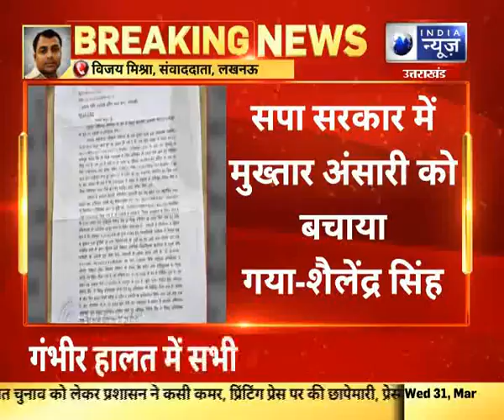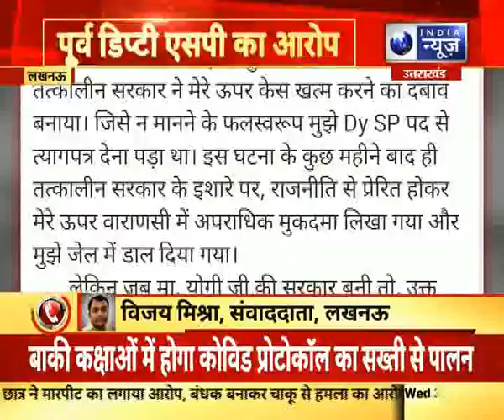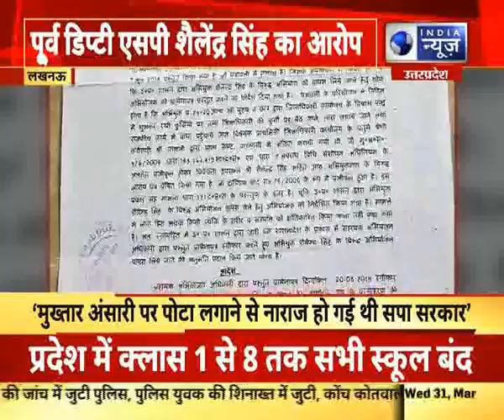लखनऊ: पूर्व डिप्टी एसपी शैलेंद्र सिंह का सपा सरकार पर आरोप, मुख्तार अंसारी को बचाया गया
लखनऊ: पूर्व डिप्टी एसपी शैलेंद्र सिंह का सपा सरकार पर आरोप, मुख्तार अंसारी को बचाया गया       India News